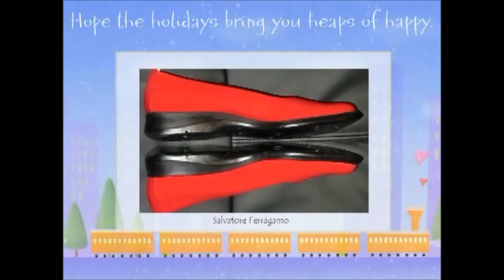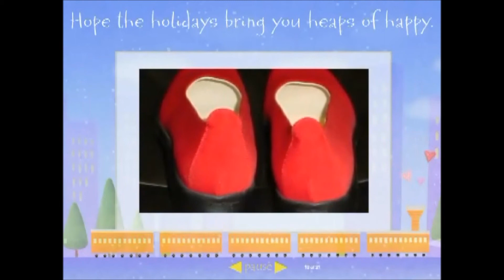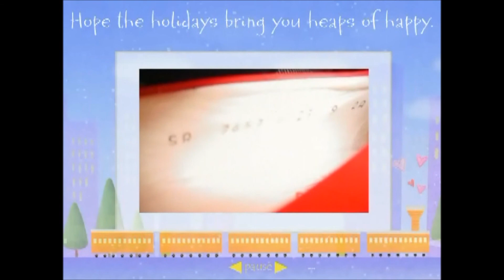Salvatore Ferragamo Red Shoes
size B 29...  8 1/2 - 9